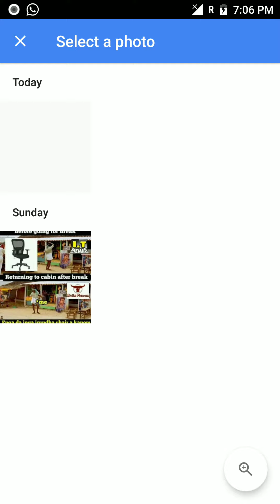Video output of OCR Sample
Video output of Scanning text using camera and extracting text from camera.